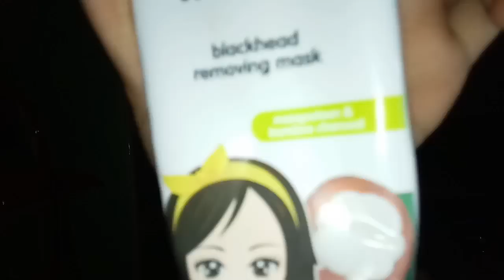3AM CHALLENGE (NA HINDI NA TULOY) + WHAT'S ON MY BAG🥰|| RHEA VLOG